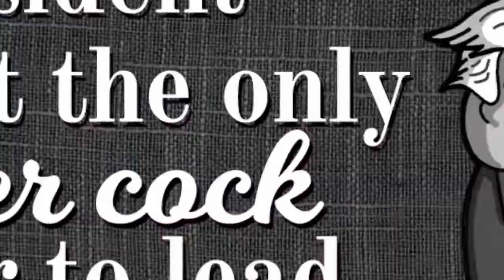Random Knowledge: Bloody Mary, Why Ya' Buggin'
This week, Lea stands far away from a mirror while telling us the story of Bloody Mary. Plus, get a free answer for quiz the week of 05/06-05/12/19.